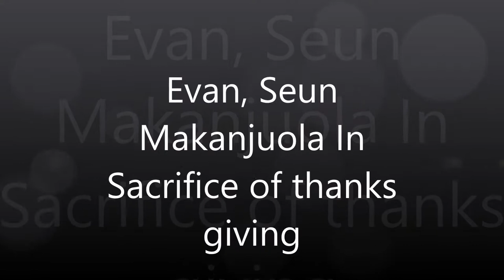Evan. Seun Makanjuola in sacrifice of thanks giving concert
leaving bread